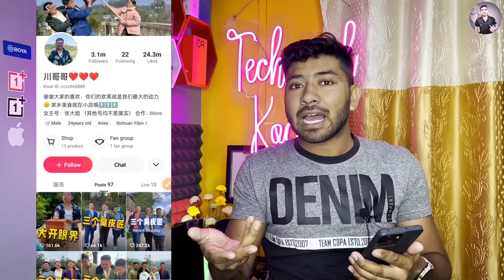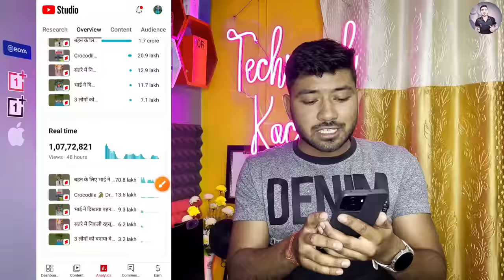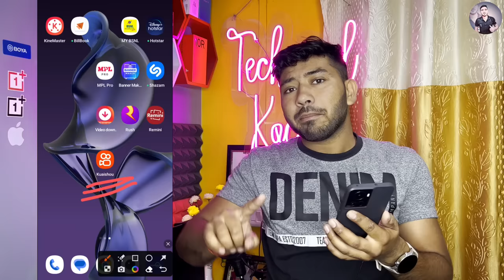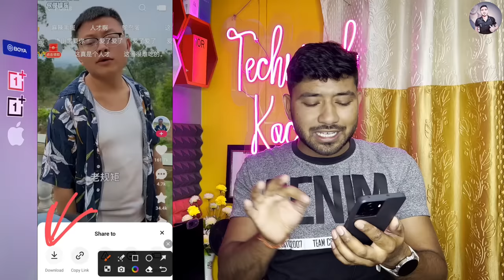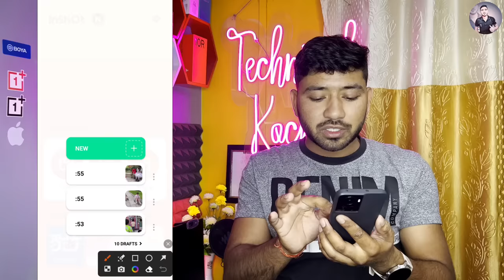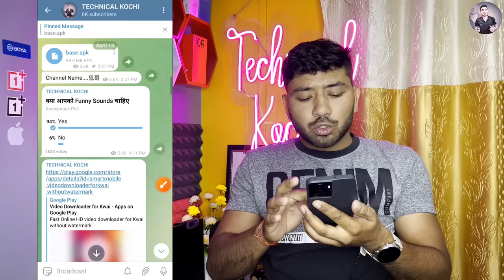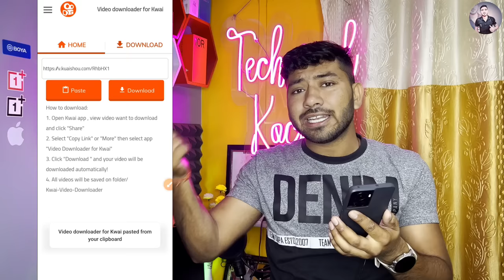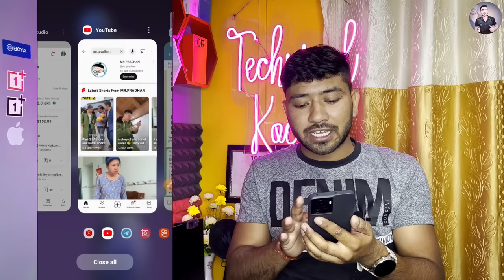❌NO EDIT❌NO FACE !! Only Copy/Paste करो और लाखों कमाओ 🤑!! fact video kaha se download kare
🔴 doston aaj ki is video mein main aapko bataya hai ki unlimited fact short video kahan milenge aur aap unhi videos ko Apne YouTube channel per upload karne ke bad earning kaise kar sakte uska poora process maine apko live dikhaya Hai dhanyvad 🙏

🤔Your Queries🤔

cartoon fact video kaha se download kare
funny fact video kaha se download kare
dn ka fact video kaha se download kare
fact video ke liye background video kaha se download karen
10 million views complete kaise karen
                    ✨Channel Host✨
                    *PRADEEP KUMAR*